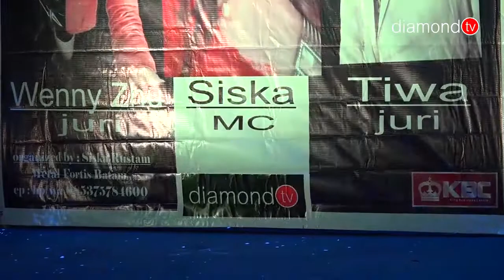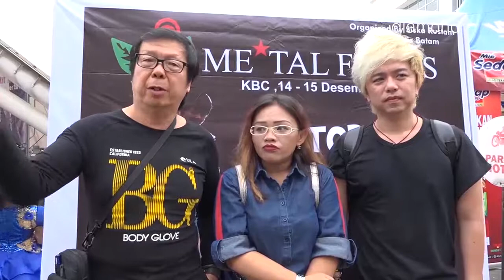METAL FORTIS GELAR LOMBA DANGDUT AKBAR